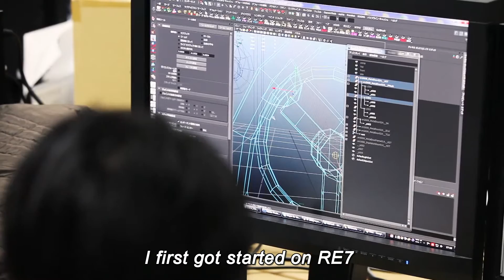The Making of Resident Evil 7 - Part One: Beginning Hours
Starting today Capcom is offering fans the chance to uncover the secrets behind the development of the multimillion selling latest entry in the hit survival horror series, Resident Evil 7 Biohazard. The Making of Resident Evil 7 biohazard series features never before seen footage and interviews with key development team members as they explore the origins of 2017’s scariest gaming experience.

Part one features revealing interviews with Jun Takeuchi (Executive Producer), Masachika Kawata (Producer) and Koshi Nakanishi (Director) and explores how the team and the survival horror ideas in Resident Evil 7 biohazard came about as well as showcasing a sneak peek at how the Capcom Europe team reacted to seeing the game for the very first time!

Over the coming weeks we’ll have more secrets to reveal about the Baker family and how the development team brought the Louisiana plantation to life, we’ll reveal what inspired the dark themes in the story line and examine how the concept of Kitchen came about and developed into the critically acclaimed survival horror VR experience.